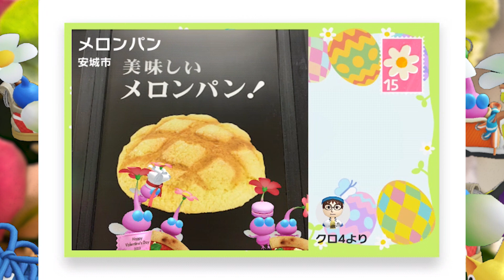Pikmin Bloom ついにコレクションの細分化が来て現実を思い知ることとなる。ピクミンブルーム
ＩＤ　yamaimo_youtube

ＩＤ　yamaimotekemon